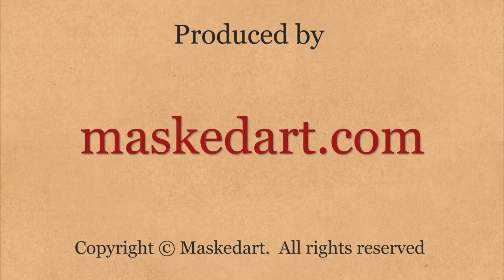The Art of Masks - Leonardo - Original Venetian Mask Making - Mondonovo Maschere - Maskedart.com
This impressive mask is the tridimensional adaptation of the original self-portrait drawing of Leonardo Da Vinci. The genius of the Italian Renaissance is represented with a flowing prophetic beard, long hair and full-blown baldness. Guerrino Lovato is a talented sculptor, that's why his masks have a unique expressivity and personality.

Mask details:
Author: Guerrino Lovato
Handcrafted in: Venice, Italy
Material: original venetian papier mâché